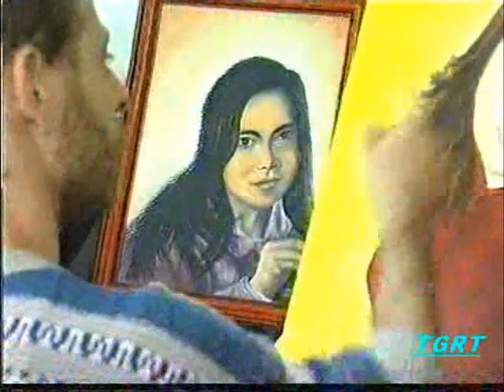ressam ali taş tgrt çekimleri muhteşem tablolar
ressam ali taş tgrt tv çekimler sanat tablolar muhteşem eserler yerli monaliza